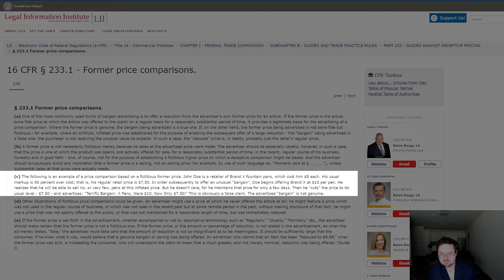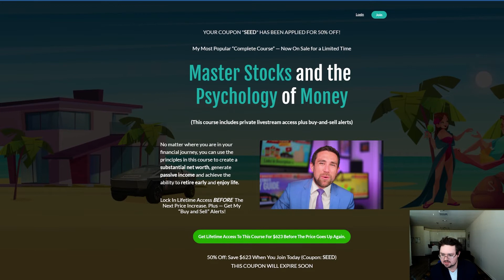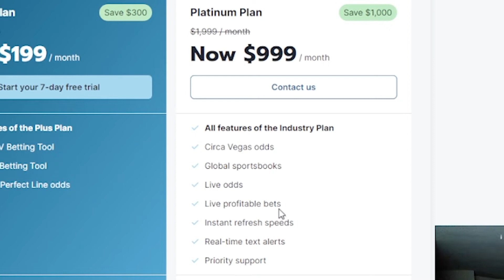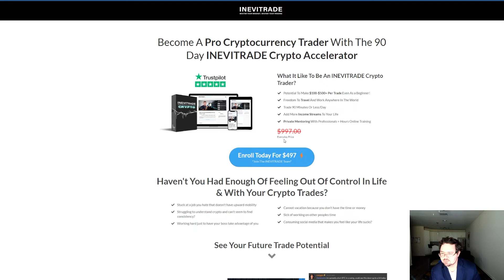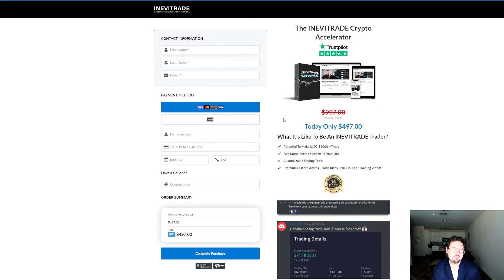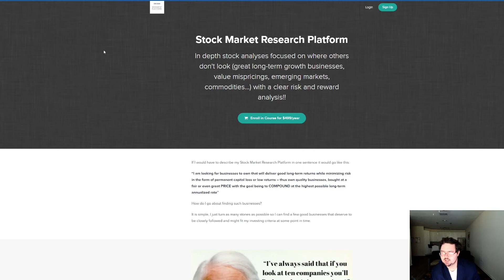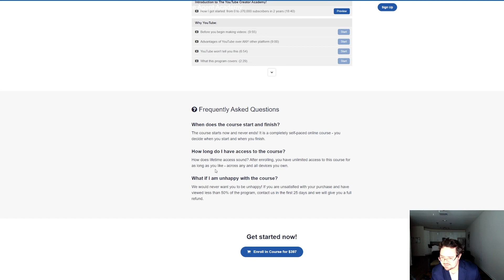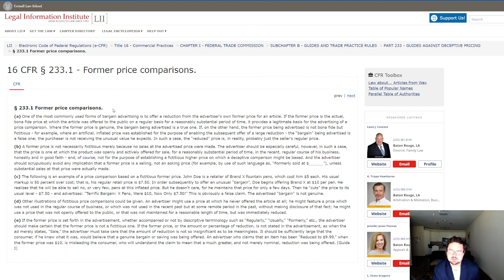LIMITED TIME OFFER - 50% OFF INVESTING STOCK COURSES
LIMITED TIME OFFER - 50% OFF ALL MY COURSES | Index Investing With Cole

So it turns out the FTC has some rules related to deceptive pricing. And how certain sales would be illegal. Today we go over courses from Meet Kevin, Graham Stephan, Everything Money, Sven Carlin, and more and see if they have real sales or fake sales on their stock and crypto and day trading investing courses.